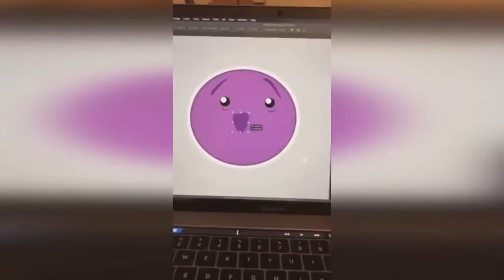A SELECTION OF THE CHOICEST JOKES THE BEST JOKES 2019, FUNNY VIDEOS, LOL THANKS FOR WHO WAS CREATED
A selection of the best jokes in February 2019. This selection contains ratnavale, movieplay 2019, best funny moments of people's lives, and mentioned the selected CUBE fun for the last time, good mood is guaranteed.

All links to our partners can be found in the comments under the video!